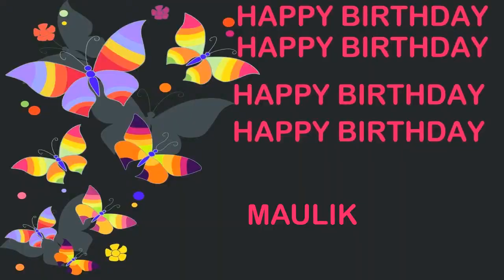Maulik Birthday Postcards & Postales - Happy Birthday